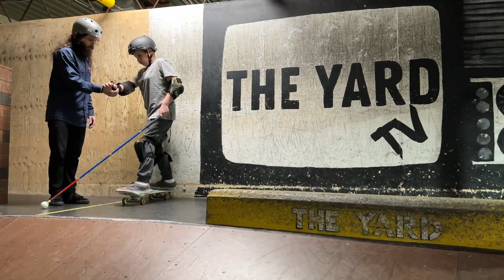"You can still do it" 10-year-old blind cancer survivor back on his skateboard